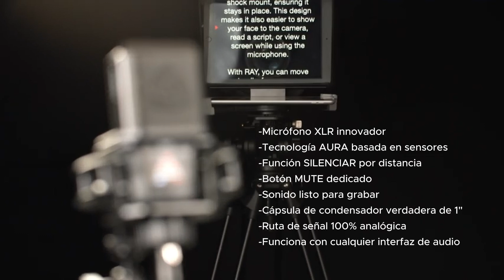RAY microfonos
YouTube: Elettronika Group USA Facebook: Elettronikausa
Instagram : @Elettronika Twitter : @Elettronika